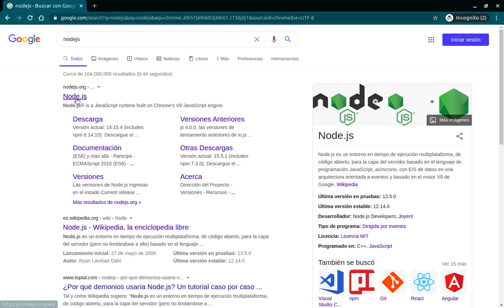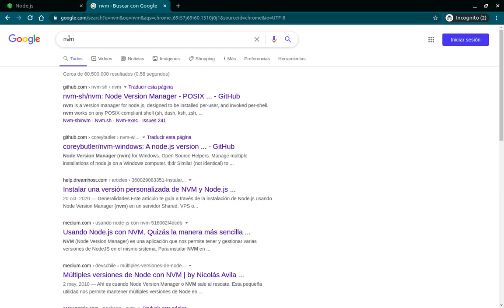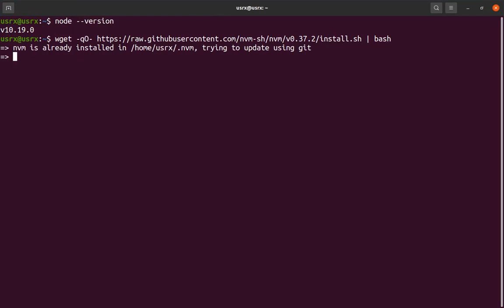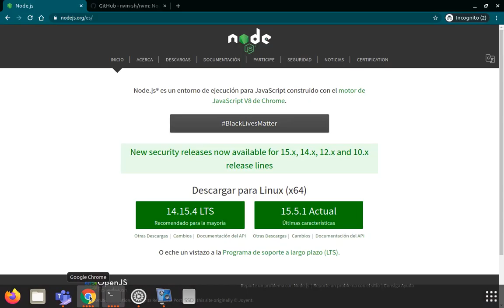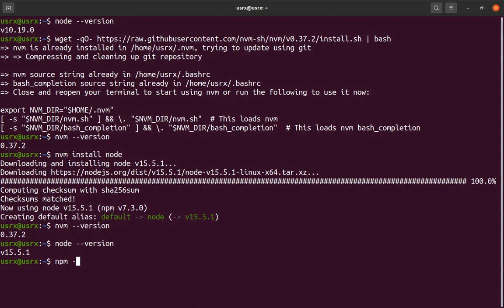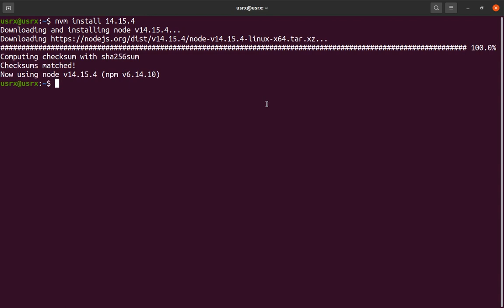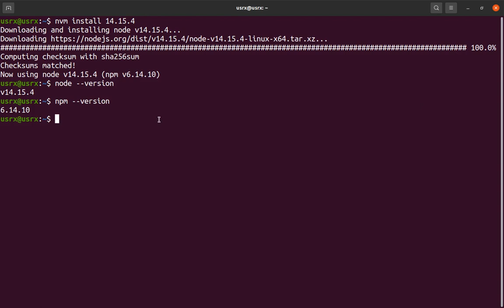Instalar node y npm con nvm en Linux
Luego, configurar mediante el siguiente comando:
source ~/.nvm/nvm.sh

Para instalar las versiones de node:
nvm install node para la última versión
nvm install 14.15.4 reemplazar los números por la versión que requieras